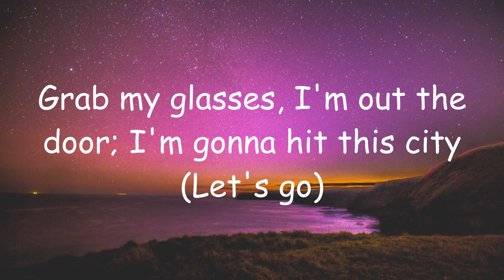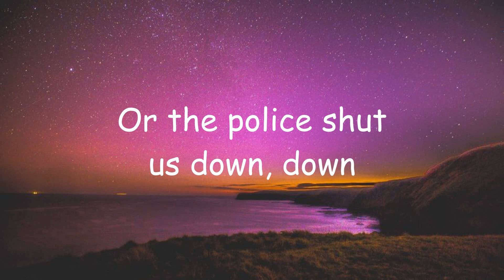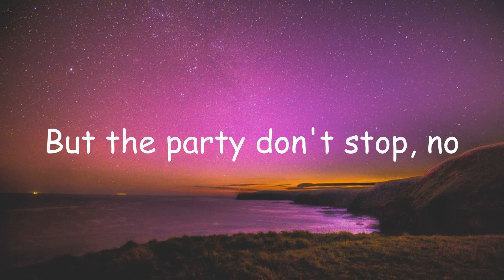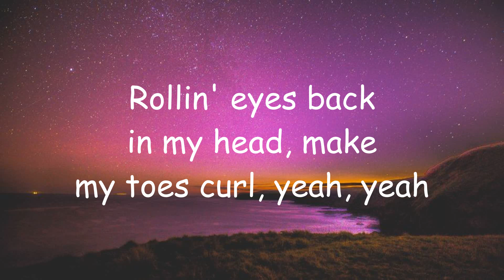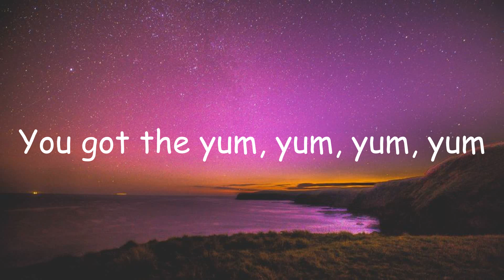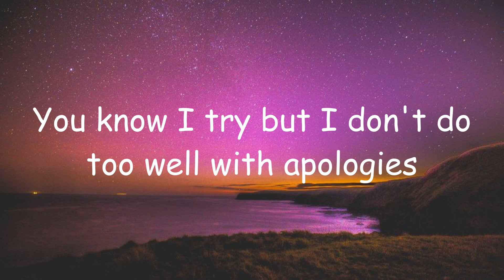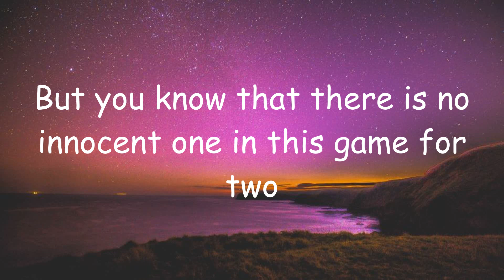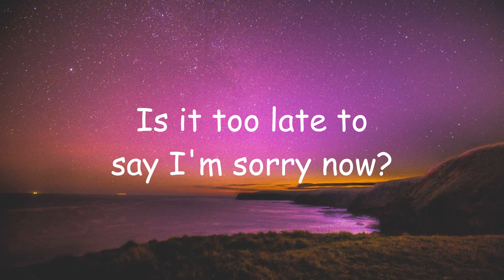Kesha - TiK ToK (Lyrics) | Justin Bieber